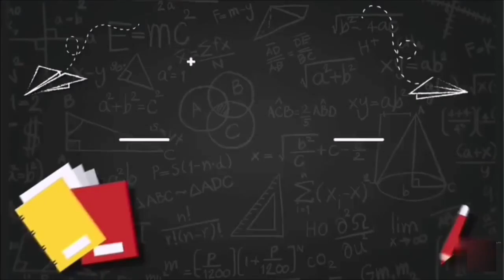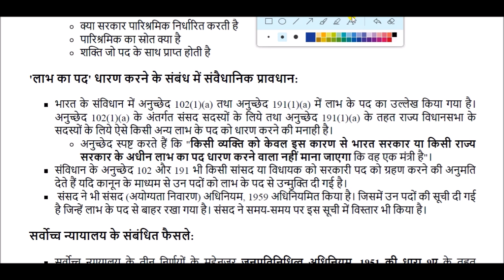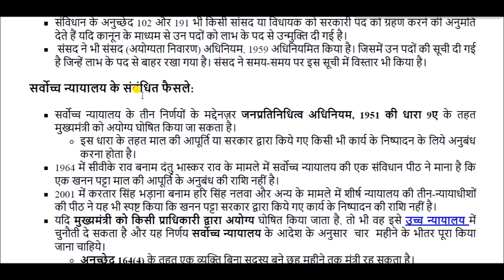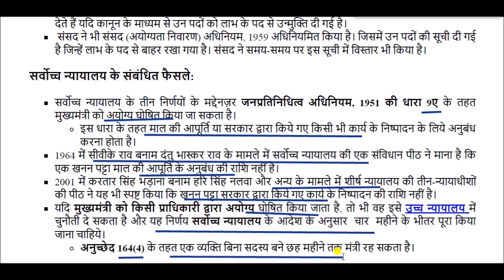What is an OFFICE OF PROFIT || 'लाभ का पद' का क्या होता है?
OFFICE OF PROFIT for All Competitive Exams like SSC, Railway, IB, Bank, UPSC, BPSC, MPSC, PCS, etc.